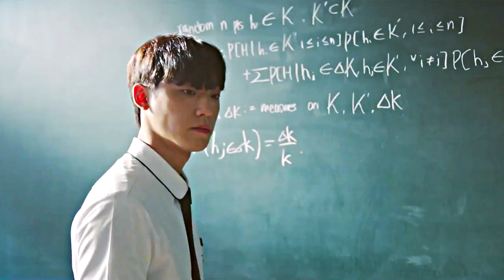Baek Seung Yoo & Sung Ye Rin - melancholia fmv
drama: Melancholia (ep. 1-5)
characters: Baek Seung Yoo and Sung Ye Rin

All my videos are transformative in nature and fall under "fair use", I put out my own opinions about the dramas or add visual effects and add commentary throughout my videos.